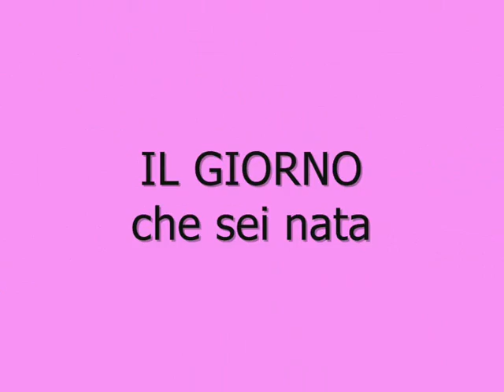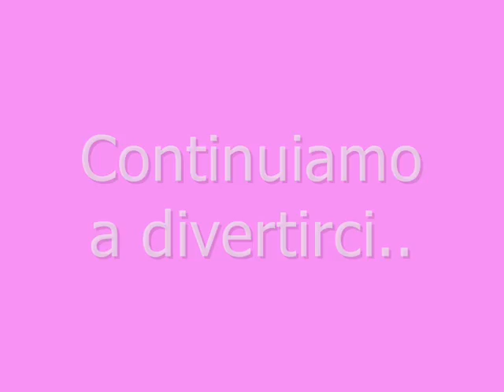Happy Birthday Margot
5 anni insieme